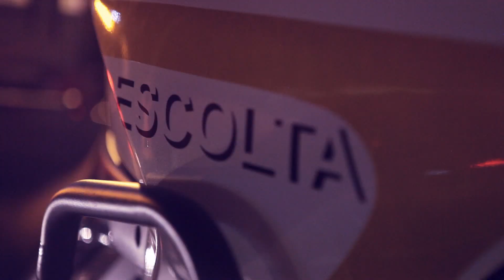Miss RS 2013 - Beldades passeiam por Porto Alegre